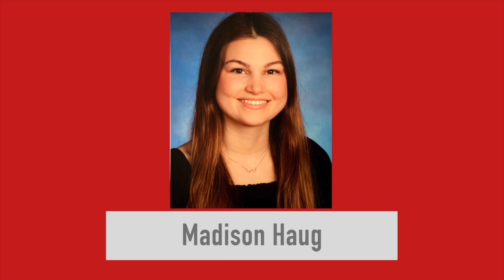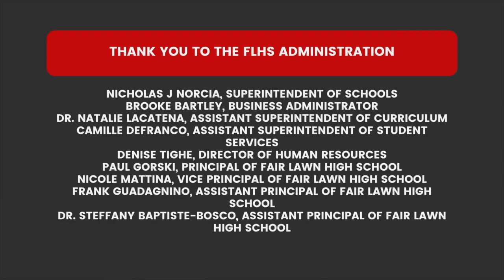National French Honor Society Induction Ceremony